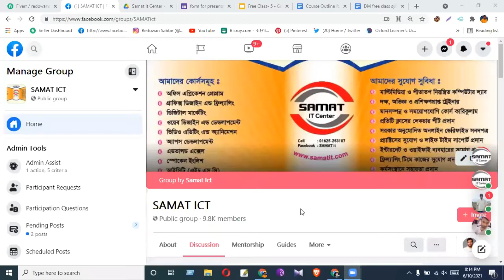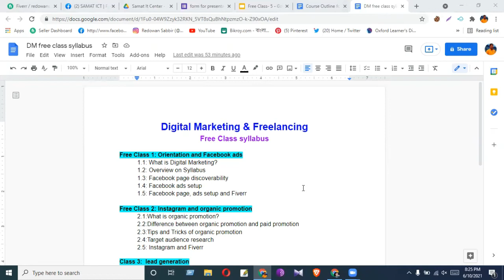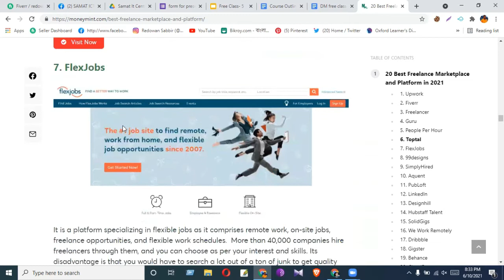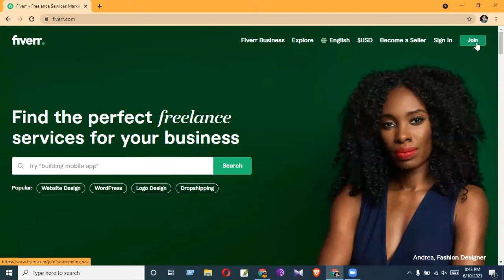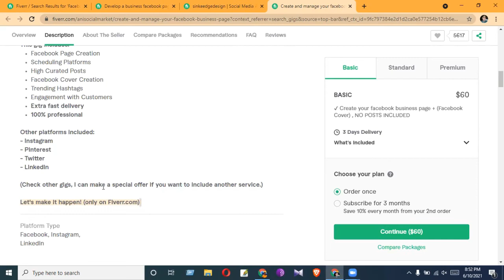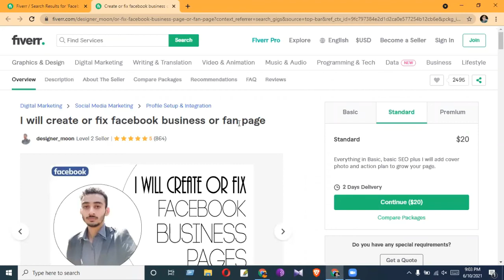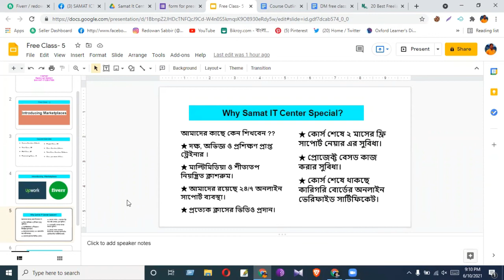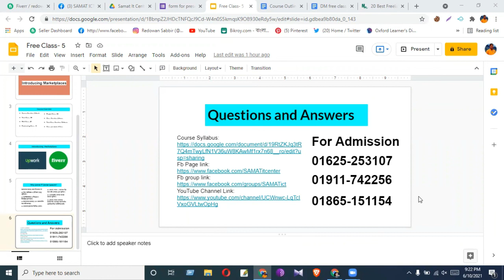Digital Marketing and Freelancing Course | Free Class - 5 | Mentor- Redowan Sabbir | Samat It Center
📢SAMAT IT Center এর ক্যাম্পাসে শুরু হচ্ছে  Digital Marketing & Freelancing এর নতুন ব্যাচ।
😲প্রথম ৫ টি ক্লাস পাচ্ছেন সম্পুর্ন ফ্রি!
কোর্স শেষে কারিগরি যুব উন্নয়ন প্রদত্ত সরকারি সার্টিফিকেটের সুযোগ।
☑️Details of the Course:
Course Duration: 3 Month (3 Class/Week)
Duration of per Class: 2 hours
✅️Total Class: 36 টি (৭২ ঘণ্টা)
Skill Class: 20 টি
Freelancing Class: 10 টি
Project Class: 6 টি
✔ডিজিটাল মার্কেটিং কোর্ষ সিলেবাস দেখতে ক্লিক করুণ:
💸Regular Course Fee: 10,500 TK
ফ্রি ক্লাস শুরু: ৬ জুন ২০২১ ইং থেকে
মূল ক্লাশ শুরু: ১২ জুন ২০২১ ইং থেকে
🕕সময়: সন্ধা ৬.০০ - ৮.০০ ( রবি, মঙ্গল, বৃহস্পতি)
✅️নতুন ব্যাচের ফ্রি ক্লাস করতে ও সিট কনফার্ম করতে আজই যোগাযোগ করুন-
🏨ঠিকানা: ট্যানারী মোড়, বাসা নং-৮৬, (ট্যানারী মোড় থেকে ১০০ গজ দক্ষিণে)  জিগাতলা, ধানমন্ডি, ঢাকা-১২০৯।
যোগাযোগ: ☎️
০১৬২৫-২৫৩১০৭,
০১৯১১-৭৪২২৫৬,
০১৮৬৫-১৫১১৫৪
📢আমাদের কাছে কেন শিখবেন ??
★ দক্ষ, অভিজ্ঞ ও প্রশিক্ষণ প্রাপ্ত ট্রেইনার ।
★ মাল্টিমিডিয়া ও শীতাতপ নিয়ন্ত্রিত ক্লাশরুম।
★ আমাদের রয়েছে ২৪/৭ অনলাইন সাপোর্ট ব্যবস্থা।
★ প্রত্যেক ক্লাসের ভিডিও প্রদান।
★ কোর্স শেষে ২ মাসের ফ্রি সাপোর্ট নেয়ার সুবিধা।
★ প্রোজেক্ট বেসড কাজ করার সুবিধা।
★ কোর্স শেষে থাকছে কারিগরি বোর্ডের অনলাইন ভেরিফাইড সার্টিফিকেট।
☑️আমাদের  চলমান অন্যান্য কোর্ষ সমূহ:
1. Graphics Design and Freelancing
2. Office Application Program
3. Spoken English
🌐অন্যান্য ব্যাচের সফলতা ও কাজ দেখতে visit করুন: